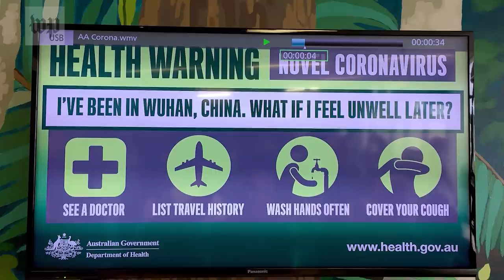The coronavirus and other outbreaks are hard to contain. Here's why.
As of early February 2020, tens of thousands of people worldwide were infected with a new strain of coronavirus. Officials are taking "unprecedented" actions to contain the unpredictable spread of the infectious disease.

Coronaviruses range from the common cold to much more serious diseases that can infect both humans and animals, including severe acute respiratory syndrome, or SARS, and Middle East respiratory syndrome, also known as MERS. The Bill and Melinda Gates Foundation announced Feb. 5 a commitment of $100 million toward the global response to the coronavirus epidemic. In the United States, a Washington state man was diagnosed with the virus several days after his return Jan. 15 from the region around Wuhan. U.S. officials announced Jan. 31 they were denying entry to foreign nationals who recently visited China.